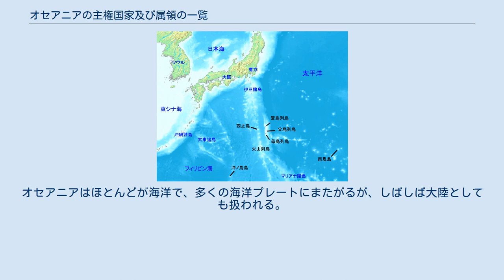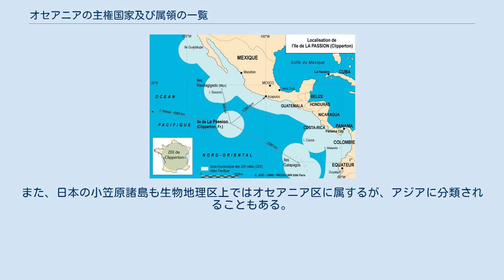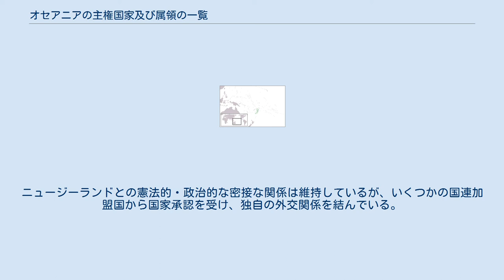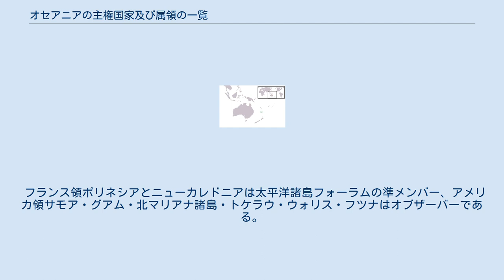オセアニアの主権国家及び属領の一覧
地図中緑色の地域がオセアニア。
目に見えないような小さな島もある。
 下記は、オセアニアの主権国家及び属領の一覧である。
オセアニアはほとんどが海洋で、多くの海洋プレートにまたがるが、しばしば大陸としても扱われる。
この一覧では、オセアニアのメラネシア、ミクロネシア、ポリネシア、オーストララシアを含む。
オセアニアの主な陸地には、大陸であるオーストラリアと、2番目に大きなジーランディアがある。
 アジアとオセアニアの境界は不定である。
国連は、政治的な理由により、インドネシアとパプア・ニューギニアの間を境界としている。
パプア・ニューギニアはごく稀にインドネシアの隣国としてアジアの一部とされるが、一般的にはオセアニアの一部とされる。
地理学的には、インドネシアのパプア州と西パプア州はオセアニアの一部である。
境界には大きく2種類があり、文化的にはメラネシア線、生態学的にはウォーレス線がある。
マレー諸島は、オセアニアより広いひとまとまりの地域にときどき含まれる。
インドネシアの東半分と東ティモールは、アジアである一方で、オセアニアの一部として考えられることもある。
また、日本の小笠原諸島も生物地理区上ではオセアニア区に属するが、アジアに分類されることもある。
 主権国家とは、国益を決定をする国民による効果的な主権を持つ国家のことである。
モンテビデオ条約によれば、国家には、永久的住民・明確な領域・政府・外交能力がなければならない。
 以下の国家は完全に承認された国家であり、すべてが国際連合加盟国であり、すべて太平洋諸島フォーラム加盟国である。
 以下の2か国はニュージーランドとの自由連合を結んだ国である。
ニュージーランドとの憲法的・政治的な密接な関係は維持しているが、いくつかの国連加盟国から国家承認を受け、独自の外交関係を結んでいる。
どちらの国も太平洋諸島フォーラム加盟国である。
これらのことから、これらの国は「事実上の」主権国家と見なされることがある。
 下記の表には、オセアニアに属する以下の領域が含まれている。
 1. 主権国家を構成する連邦であって、その国の本土の外に位置するもの。
 2. 主権国家の固有の領土を構成する、連邦関係以外の形態の領域で、その国の主要な地域はオセアニアの外に位置しているか、その領域が主権国家の本土外に所在するもの。
 3. 主権国家の属領。
 フランス領ポリネシアとニューカレドニアは太平洋諸島フォーラムの準メンバー、アメリカ領サモア・グアム・北マリアナ諸島・トケラウ・ウォリス・フツナはオブザーバーである。